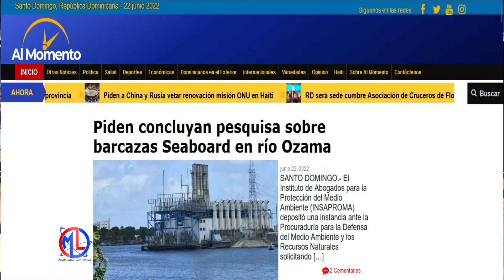MUNDO LATINO 22-06-2022